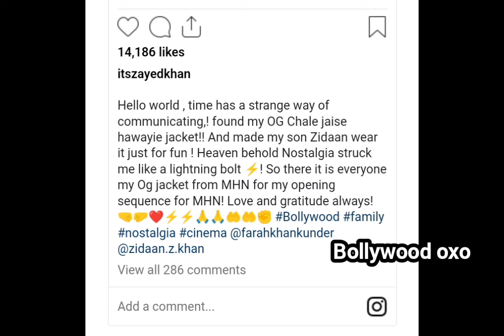Zayed Khan gets nostalgic as son dons his iconic black jacket from Main Hoon Na